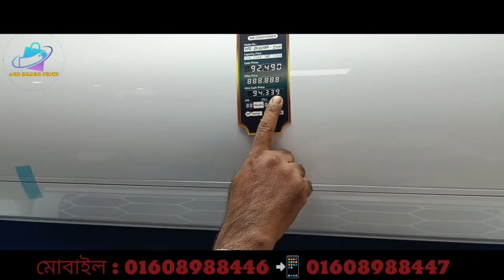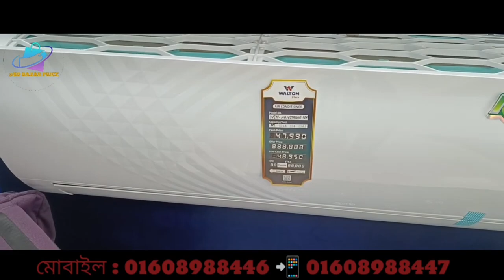খিলগাঁও সিপাহীবাগ ক্লাব মোড়। Walton Plaza 2024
Walton freeze price in Bangladesh 2024. খিলগাঁও সিপাহীবাগ ক্লাব মোড় @bdbazarprice